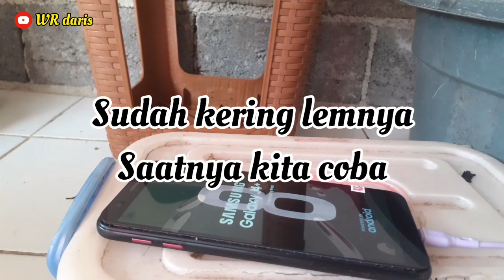CARA PASANG LCD HP SAMSUNG J4 PLUS